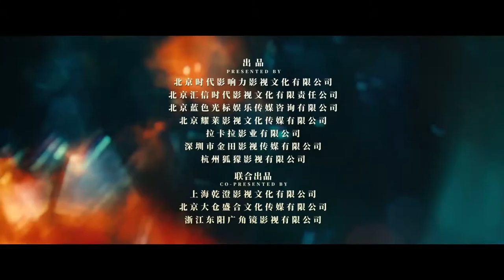The Curious Tale of Mr. Guo (2021) 不老奇事 - Movie Trailer - Far East Films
Starring: Eric Wang (王传君), Wang Luodan (王珞丹), Li Tingting (李婷婷), Essay Wang (王啸坤), Tony Xu (许伟豪), and Shu Yaoxuan (舒耀瑄).
Director: Xu Chao (徐超).